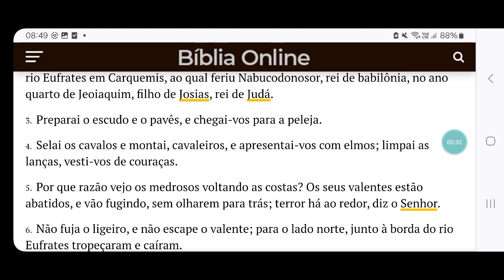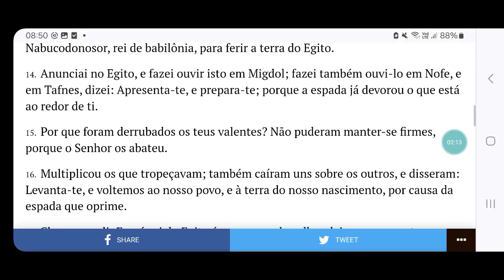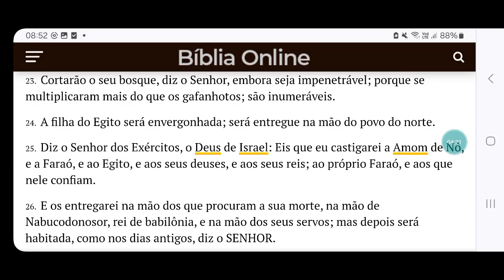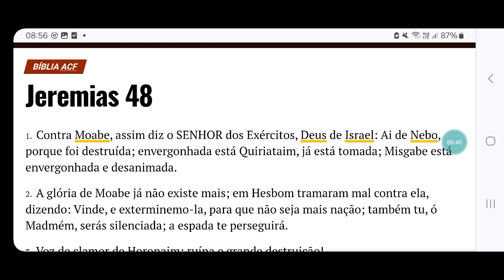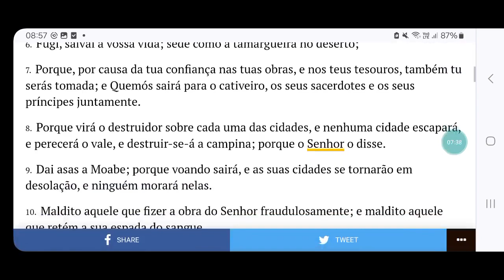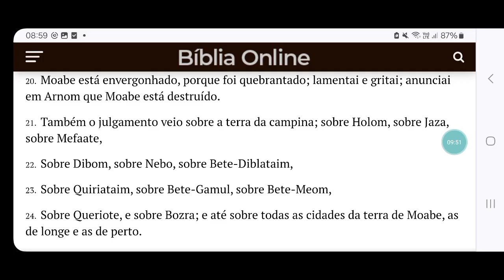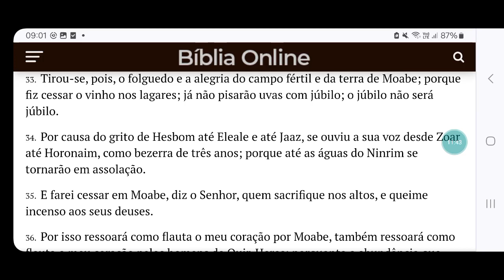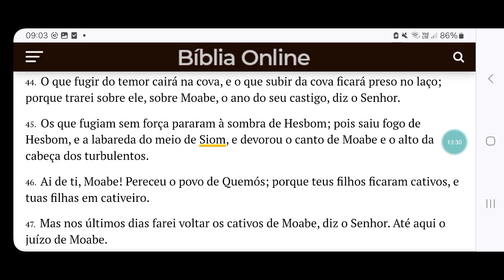Agosto 24 = Jer. 46 - 48